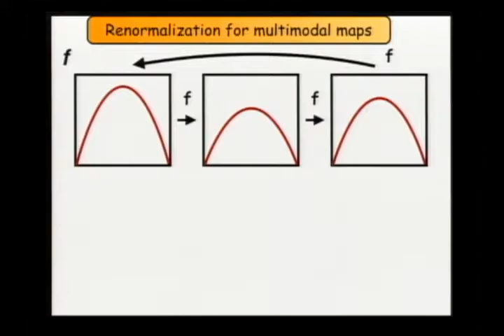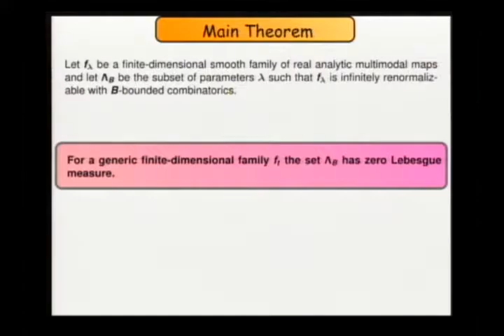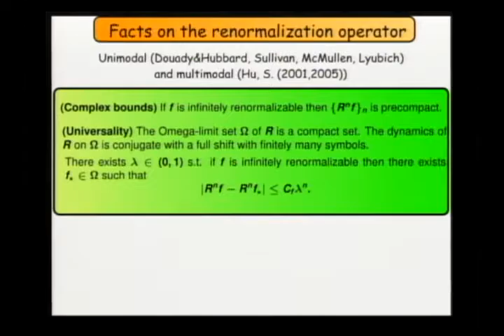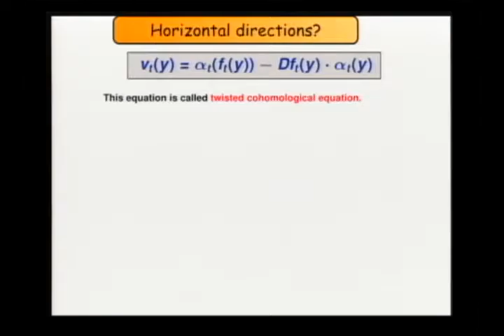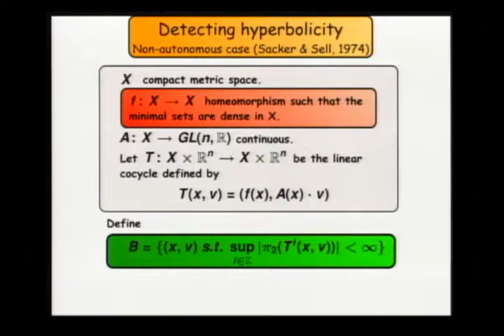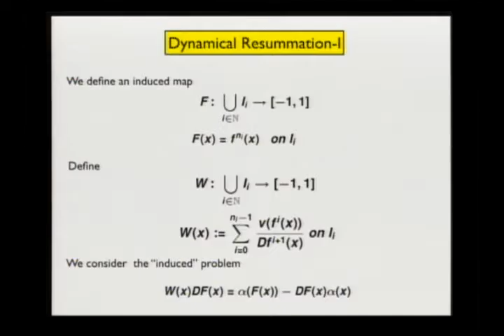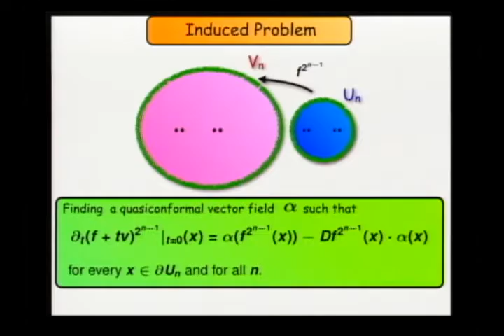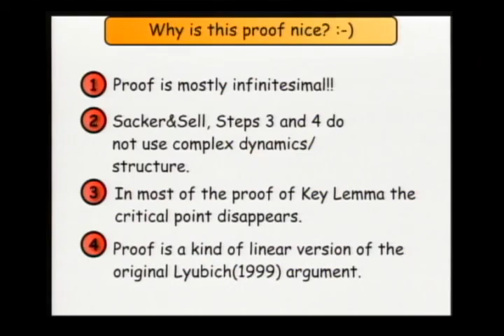New Trends in Onedimensional Dynamics - Daniel Smania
New Trends in Onedimensional Dynamics
Celebrating the 70th birthday of Welington de Melo

Daniel Smania
(ICMC)